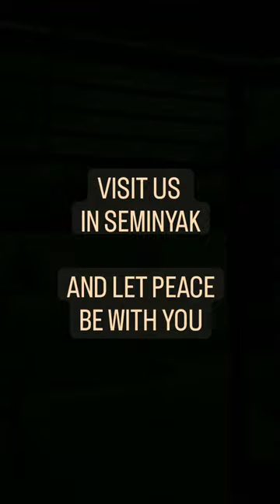VILLA SANTI BEST PLACE EVER